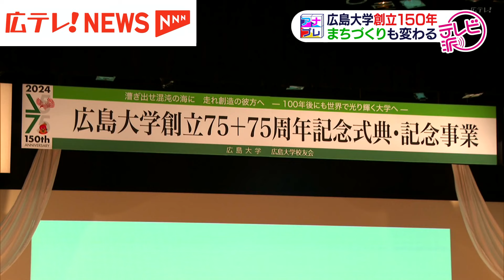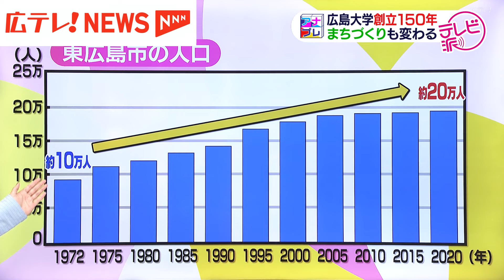広島大学150年の歴史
広テレアナウンサーが気になるテーマを自ら取材しプレゼンする「アナたにプレゼン」。
前身校からを含めて150年の歴史を持つ広島大学について、木村和美アナウンサーがプレゼンします。